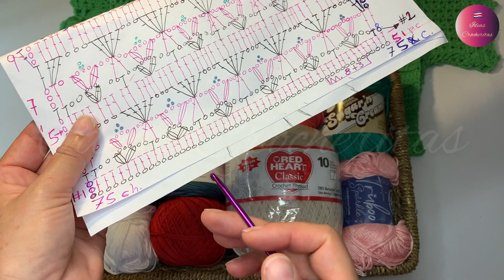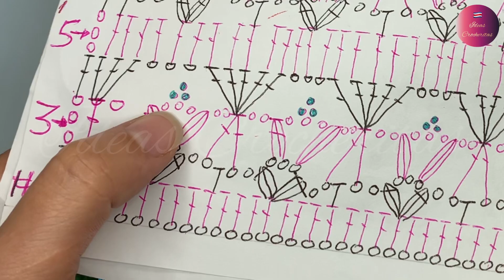Blusa tejida a crochet 💝💝💝💝 en todas las tallas 👍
Hola 😘
Bella blusa tejida a crochet paso a paso para Principiantes. 👍
Comienza por hacer Tallas /sizes
 Talla chica=S. 67 cadenas.
M. 75. Ch.
 L. 83.  Ch.
XL 91.  Ch.
 2 XL. 99. Ch.
3XL . 107 Ch.
4 XL 115 Ch.
Múltiplos of 8 +3.
Hilo/ Yarn 3,5 mm.
Crochet 3,75 mm.
Productos utilizando:
450 gramos de hilo pabilo ( hilaza )100% algodón volumen de 3,5 mm.
Ganchillo 3,75 mm.
Y mucho amor 🥰
Saludos abrazos y Bendiciones desde Costa Rica 😘🌷🌷🌷🌷🌷